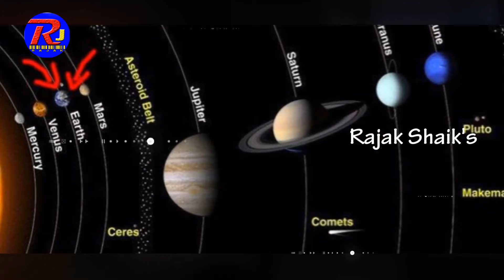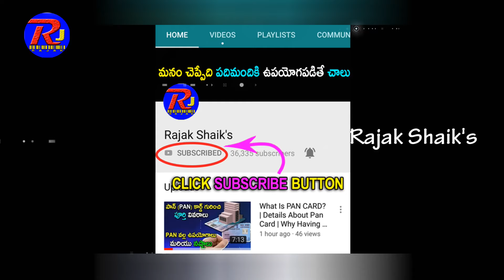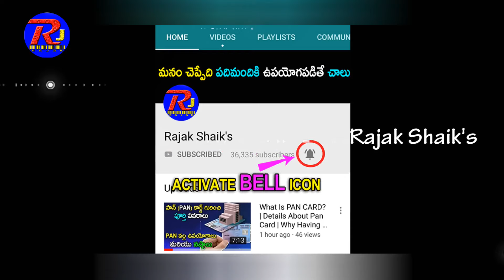The Origin and Evolution of Earth in Telugu | Interesting Facts About Earth | Rajak Shaik's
In the very beginning of earth's history, this planet was a giant, red hot, roiling, boiling sea of molten rock - a magma ocean. The heat had been generated by the repeated high speed collisions of much smaller bodies of space rocks that continually clumped together as they collided to form this planet. As the collisions tapered off the earth began to cool, forming a thin crust on its surface. As the cooling continued, water vapor began to escape and condense in the earth's early atmosphere. Clouds formed and storms raged, raining more and more water down on the primitive earth, cooling the surface further until it was flooded with water, forming the seas.

It is theorized that the true age of the earth is about 4.6 billion years old, formed at about the same time as the rest of our solar system. The oldest rocks geologists have been able to find are 3.9 billion years old. Using radiometric dating methods to determine the age of rocks means scientists have to rely on when the rock was initially formed (as in - when its internal minerals first cooled). In the infancy of our home planet the entire earth was molten rock - a magma ocean.

Since we can only measure as far back in time as we had solid rock on this planet, we are limited in how we can measure the real age of the earth. Due to the forces of plate tectonics, our planet is also a very dynamic one; new mountains forming, old ones wearing down, volcanoes melting and reshaping new crust. The continual changing and reshaping of the earth's surface that involves the melting down and reconstructing of old rock has pretty much eliminated most of the original rocks that came with earth when it was newly formed. So the age is a theoretical age.

When Did Life on Earth Begin?

Scientists are still trying to unravel one of the greatest mysteries of earth: When did "life" first appear and how did it happen? It is estimated that the first life forms on earth were primitive, one-celled creatures that appeared about 3 billion years ago. That's pretty much all there was for about the next two billion years. Then suddenly those single celled organisms began to evolve into multicellular organisms. Then an unprecedented profusion of life in incredibly complex forms began to fill the oceans. Some crawled from the seas and took residence on land, perhaps to escape predators in the ocean. A cascading chain of new and increasingly differentiated forms of life appeared all over the planet, only to be virtually annihilated by an unexplained mass extinction. It would be the first of several mass extinctions in Earth's history.

Scientists have been looking increasingly to space to explain these mass extinctions that have been happening almost like clockwork since the beginning of "living" time. Perhaps we've been getting periodically belted by more space rocks (ie. asteroids), or the collision of neutron stars happening too close for comfort? Each time a mass extinction occurred, life found a way to come back from the brink. Life has tenaciously clung to this small blue planet for the last three billion years. Scientists are finding new cues as to how life first began on earth in some really interesting places - the deep ocean

Hello And Welcome To Rajak Shaik's Youtube Official Channel . This Is The Place Where You Will Get Inspiring and tech videos in Telugu Hope You Will Enjoy Our Videos.